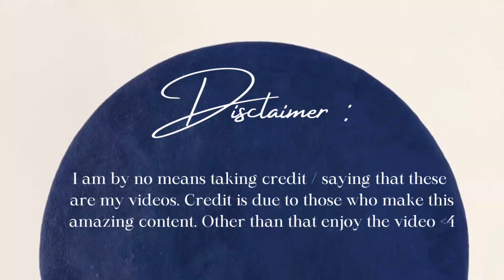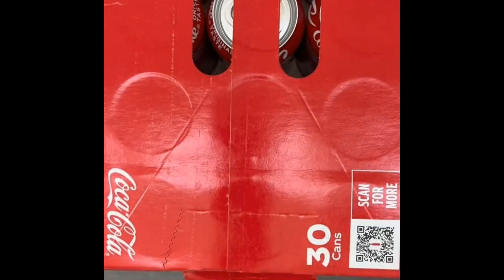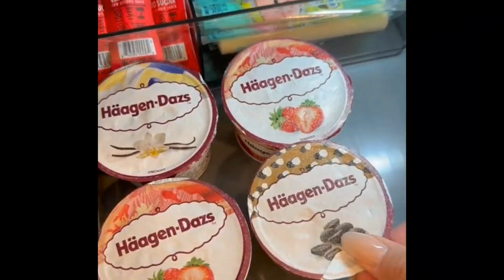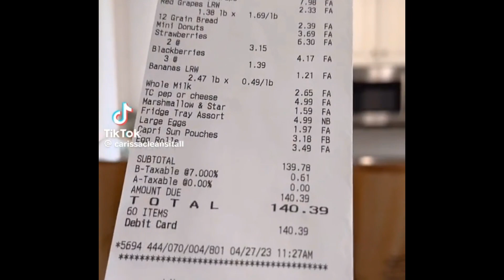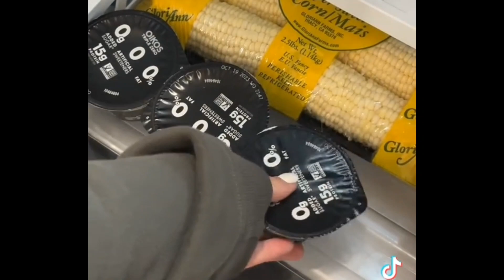Asmr Fridge Restock | Tiktok Compilation